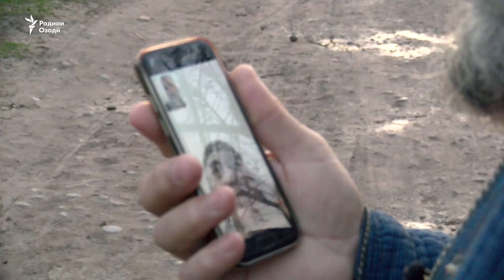Тамоми деҳа ғамшарики қурбониҳои Магнитогорск ҳастанд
Фоҷиа дар Русия садҳо хонавода дар вилояти Хатлонро дар изтироб андохт. Мардуми деҳаи Миралӣ Гиёев дар Кушониён мунтазири хабаре дар бораи сарнавишти оилаи тоҷике буданд, ки зери харобаҳои бинои баландошёнае дар шаҳри Магнитогорск монданд. Ҳамкорони мо рӯзи 2-уми январ ба ин деҳа рафтанд.